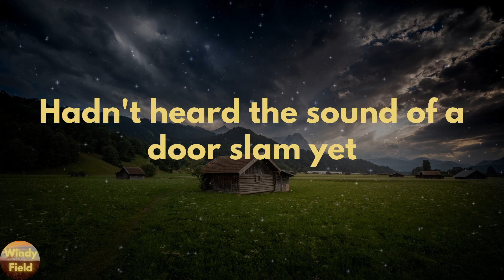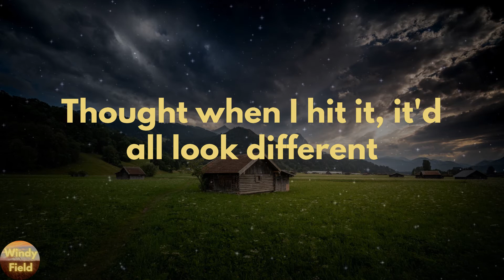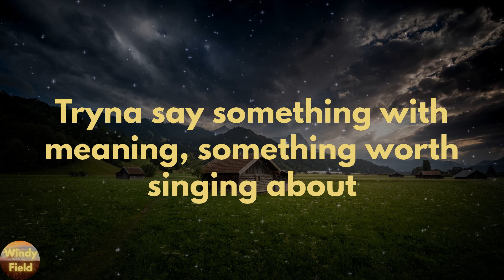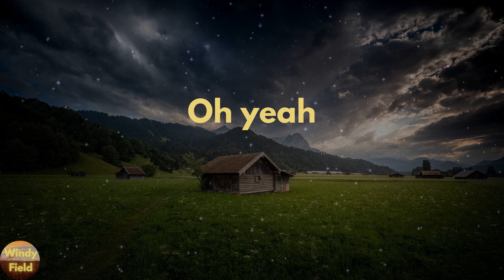Maren Morris - Circles Around This Town (Lyrics)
Circles Around This Town by Maren Morris lyric video

🔊Lyrics Circles Around This Town Maren Morris:
I swear I don't know how I trusted
A Montero with the AC busted
A couple bad demos on a burned CD
Would take me all the way to Tennessee
I showed up to the new apartment
First month's, last month's, two deposits
Hadn't heard the sound of a door slam yet
Thank God I was an optimist
I drove circles around this town
Tryin' to write circles around this town
Tryna say something with meaning, something worth singing about
I've been kind and I've been ruthless
Yeah, I got here but the truth is
Thought when I hit it, it'd all look different
But I still got the pedal down
Driving circles around this town
So many times I thought about leaving
Got my ass kicked trying to compete with
Everybody else's ones that got away
Hung around long enough to catch a break
Couple hundred songs and the ones that finally worked
Was the one about a car and the one about a church
That I wrote
I still get lost, I still get found
Oh yeah